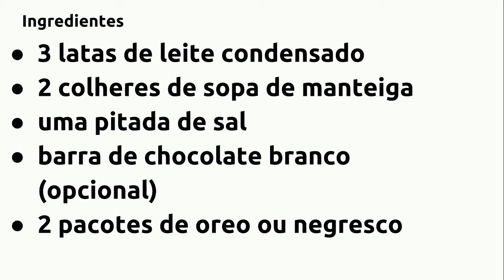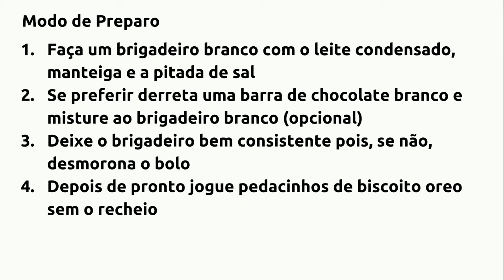COMO FAZER RECHEIO PARA BOLO DE OREO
RECHEIO PARA BOLO DE OREO